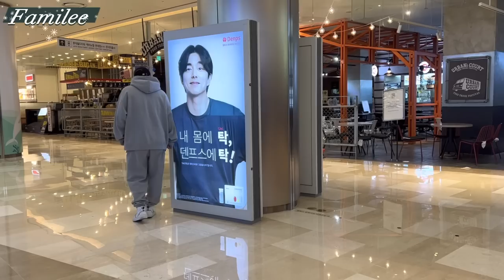Влог из Кореи: Рождество / Торговый центр / Прогулка у озера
В некоторых местах у меня получился очень громкий голос, Извините (( На телефоне при редактировании не было так слышно((
Плюс качество видео не очень хорошее , хотя снимала в 4к ((